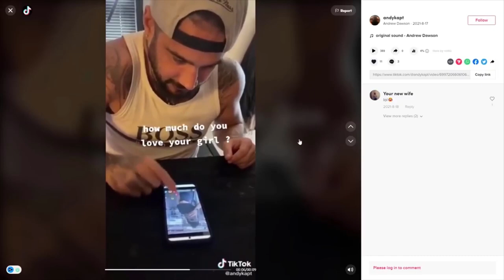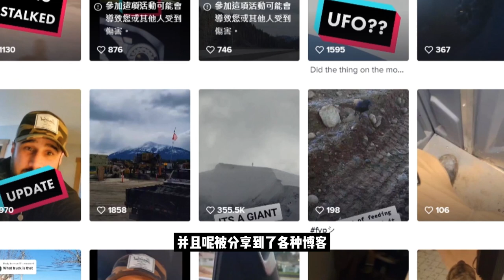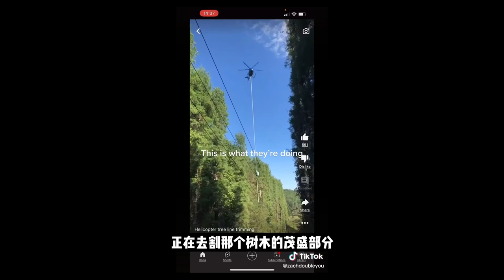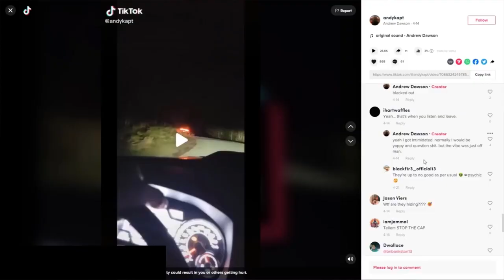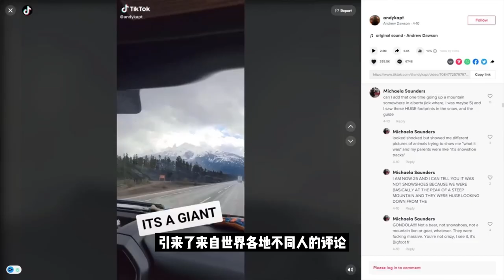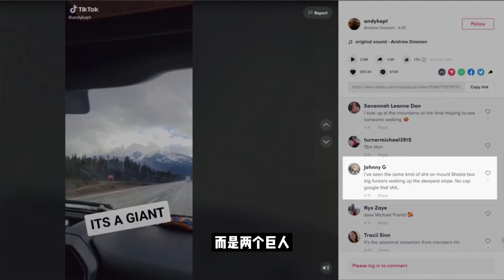【雪山巨人事件】 间接实锤？加拿大小伙调查偶然拍摄到的巨人视频，却遭政府百般阻挠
这个是视频里，我们能看到一个巨大的东西在山顶上，似乎还会行走。这个视频是一个加拿大小伙在贾斯珀镇附近拍到的。这个小伙可能拍到了一个巨人行走于山顶的视频。今天我们就来讲讲一个加拿大小伙拍到巨人后的奇异经历。